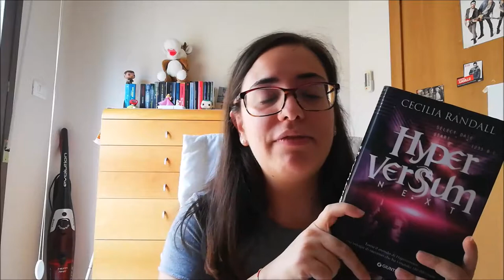VI RACCONTO #1 | Il fantasy //Ylenia\\